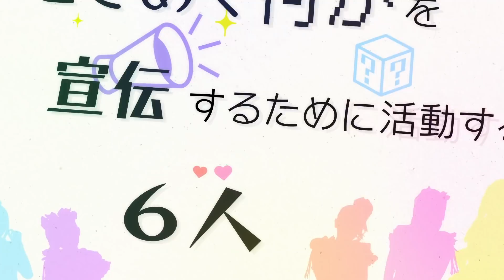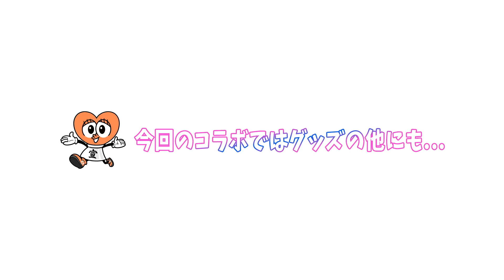【FASHION】超とき宣 × AKIII CLASSIC × SPINNS コラボ ep87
きみのハートにロックオンっ！「超ときめき♡宣伝部」
「ときめき♡バロメーター上昇TV」！
メンバー6人が様々なことに挑戦して、世の中のときめきバロメーターを上昇させていく番組です！！
第87回は、ファッションコラボ第三弾♡
SPINNS×アキクラシックとのトリプルコラボ ビジュアル撮影裏側編です。

詳しくは↓

超ときめき♡宣伝部オフィシャルサイト